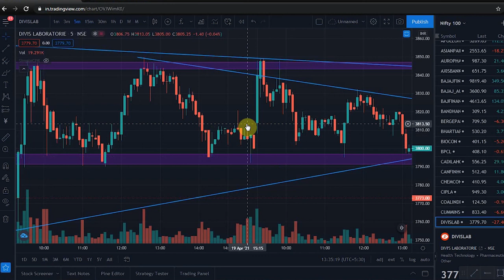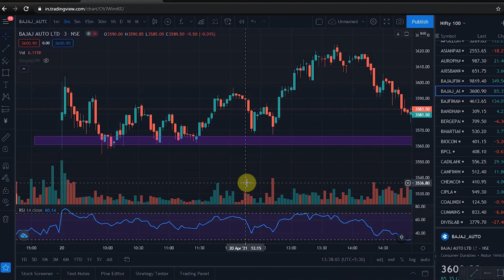Where to Set Stop Loss Sensibly ! ശെരിക്കും Stop Loss എവിടെ വെക്കണം എന്ന് മനസിലാകൂ !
In this video ,we are learning about how and where to place a Stop Loss while Trading .
Thanks :)